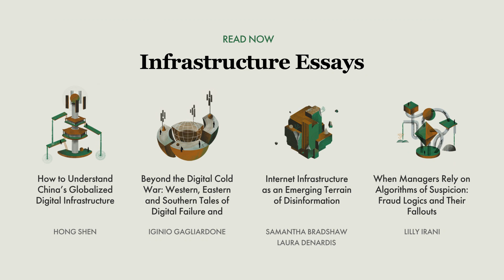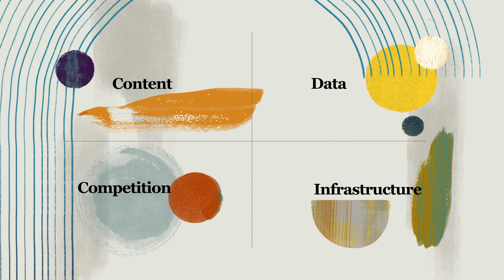Internet Infrastructure under Attack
When discussing platform governance, much of the focus is on the content moderation and data policies to address mis- and disinformation, hate speech and violent extremism. The servers and networking and interoperability standards, such as domain names, operate within regional and domestic jurisdictions. So, while the content and data may seem to flow across borders, the supporting internet infrastructure becomes an important area for regulators to consider, both as a target of disinformation and as a tool for upholding domestic laws regarding online free speech and safety.

In their essay, Samantha Bradshaw and Laura DeNardis look at the role of internet-connected devices (the Internet of Things), such as smart home devices, that could be weaponized by hackers to erode trust and further spread mis- and disinformation online. They outline the importance of maintaining trust in the infrastructure layer.

Read The Four Domains of Global Platform Governance Essay Series